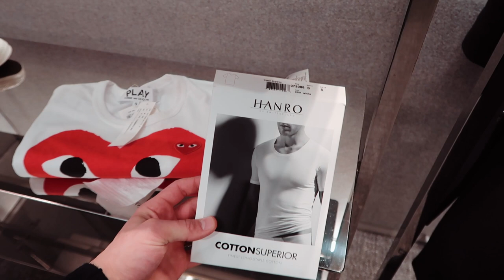DUBLIN WITH LYDIA | COME SHOPPING WITH US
Lydia heads to Brown Thomas to talk fashion and beauty with image magazine and meet subscribers, we hit the shops and pick up some new fashion pieces & see family. All in a weekends work.

Outfit

Beige Chino ( I had mine tailored )